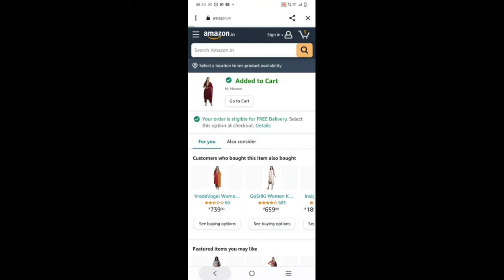under 650/- ఇప్పుడే కొత్తగా వచ్చిన new color combination kurtisets with duppatas😍💜# చాలా బావున్నాయి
Hi viewers,
In this video, I’m showing Awesome collection of Trending collection of georgette Sarees from Amazon. These are few of the best available and affordable from Amazon. Watch, Shop and Enjoy. Have a Happy Shopping.
Amazon Great Indian Festival Sale is Live.
1,500+ Top Brands, Great Prices & unbeatable deals on 50K+ Unique Styles.
Get free delivery on first order, 30 days easy return, pay on delivery and Extra 10% cashback* on Fashion & beauty
*T&C apply

Products buying Links:
Pink Kurti set :
Navi Blue kurti set :
Lavender Kurti set :
Greenish Yellow Kurti set
Red Kurti set :